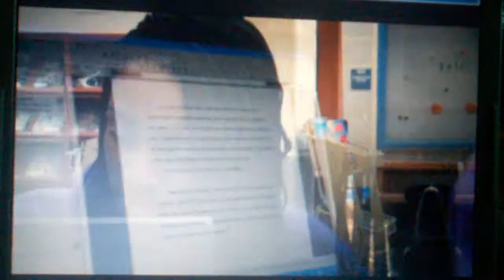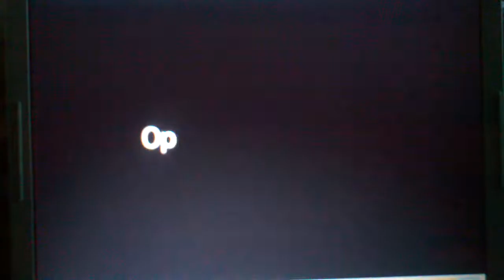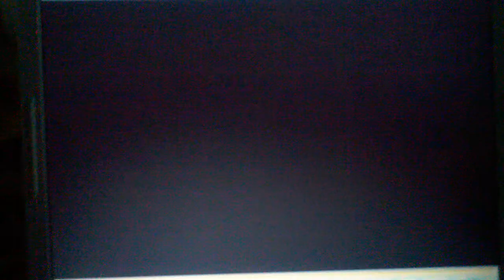Operation Education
A documentary by Millstone Township Middle School student Abby Eurban about a distance learning project Millstone students have started with children in Bahia Honda, Panama.